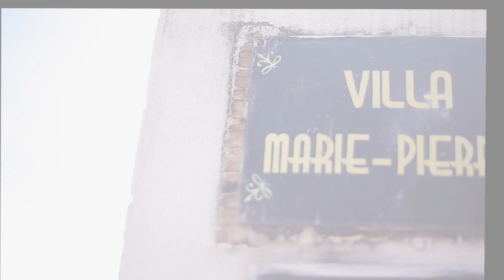Trailer Mariage Jimmy&Rosa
Mariage du 02 Février 2019
Jimmy&Rosa